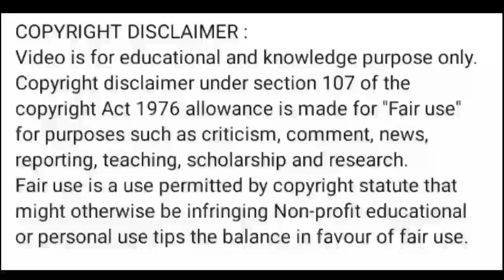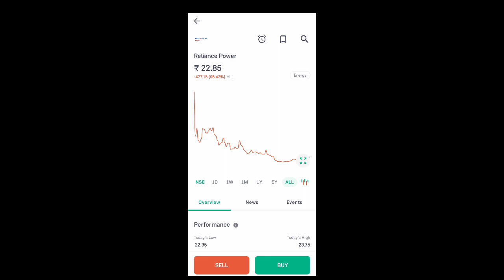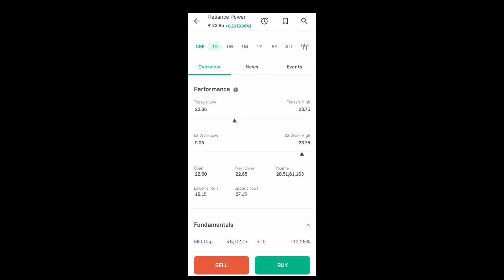rpower share news today l rpower share price today l rpower share latest news today l rpower share